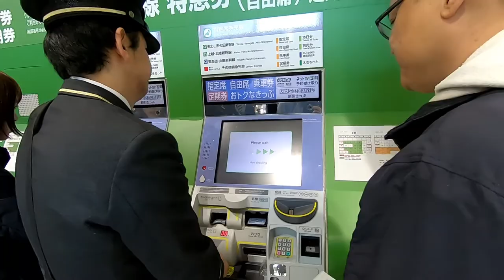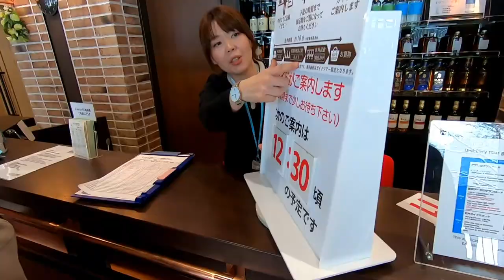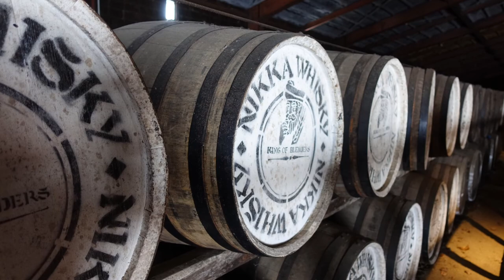Nikka Whisky, Miyagikyo Distillery, Sendai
A visit to Nikka Whisky, Sendai Distillery  on 9 Feb 2020.